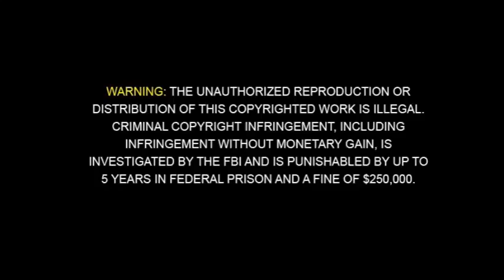G-Force Visualizer + Jazz: Le Supercool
SoundSpectrum offers easy-to-use, rich music visualization software, full-featured standalone applications, and screen savers. See what your favorite live and pre-recorded music looks like with one of our real-time visualizers, giving you endless and unique video for any environment!